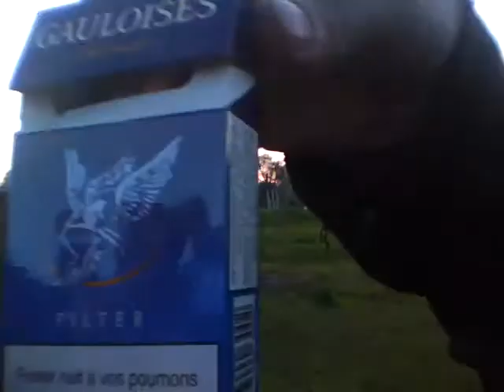EL KENNAR NOUCHFI ...ERSA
CHIBA...NITROUCH...ELFAR SLIMEN..HAMID + KHLIL